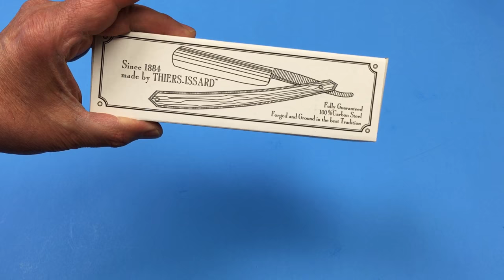Thiers Issard Spartacus Straight Razor Unboxing and First Look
Purchase your items by using the links below and supporting my channel so that I can keep making these videos.Thank you!
Geo.

My Current Filming Equipment:
Memory Card
Background Music

Have A Great Shave, Have A Great Day!
Geo.